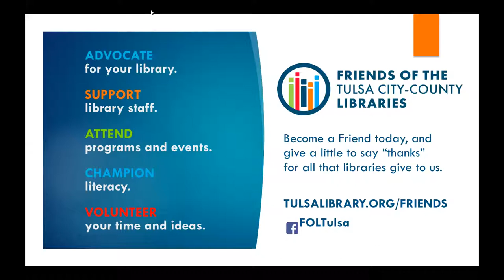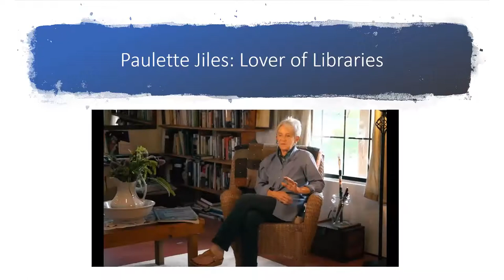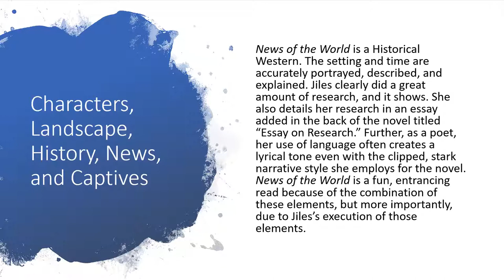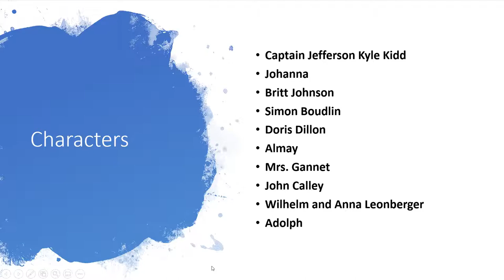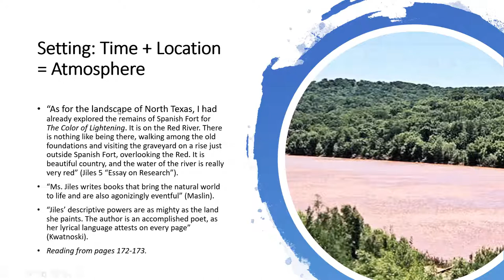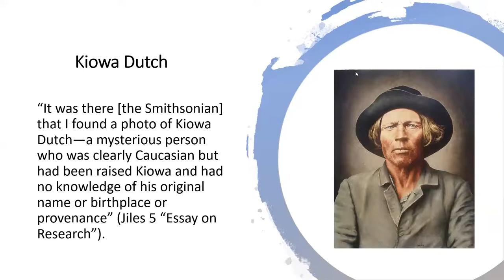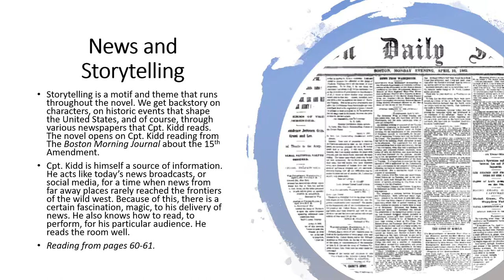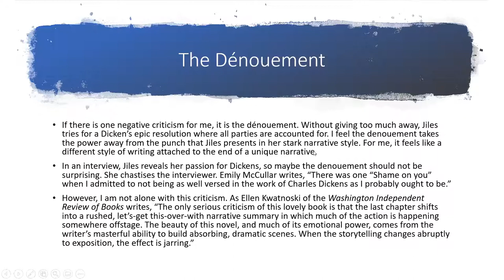Books Sandwiched In featuring "News of the World" by Paulette Jiles, presented by Sloan Davis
Sloan Davis, associate professor of English at Tulsa Community College, will discuss "News of the World" by Paulette Jiles.